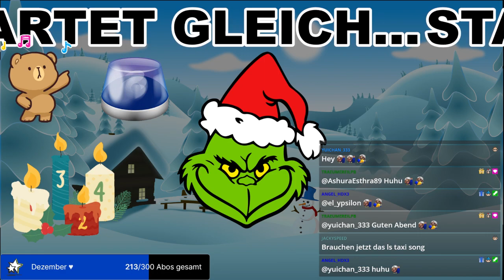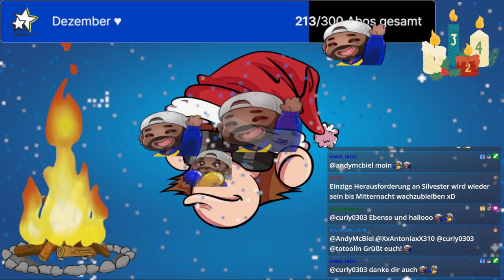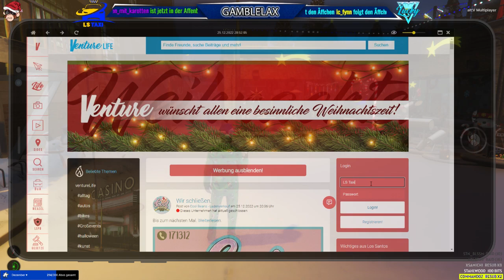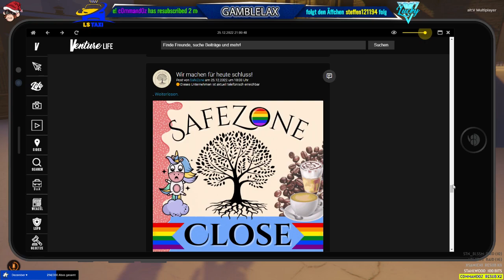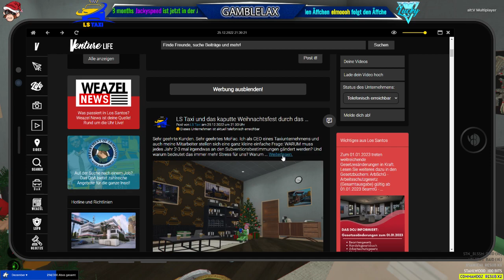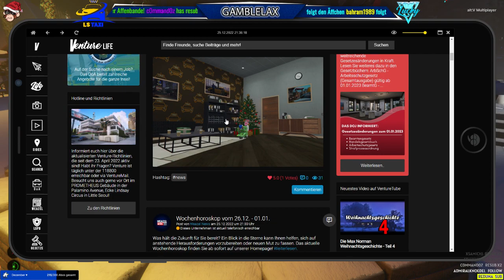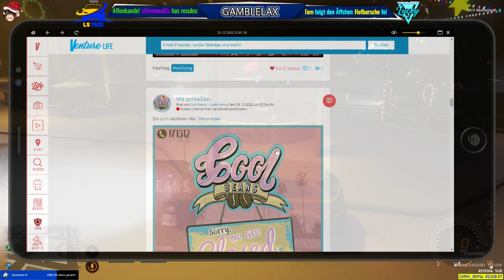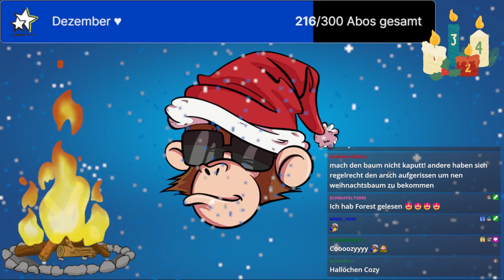25.12.22 🐒🐒[LS Taxi CEO Lami] 🎅💛Ist LS Taxi am Ende?🎅💛 !podcast [LuckyV]🐒🐒 + Forest mit Cozy